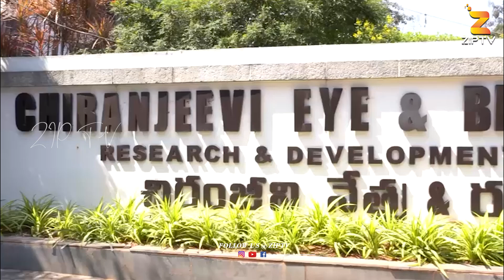Ram Charan Gets Emotional Seeing His Tattoo On Fan Body | RC15 | Shankar @ZIPTV BOX OFFICE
Ram Charan Gets Emotional Seeing His Tattoo On Fan Body | RC15 | Shankar | @coolcontents333